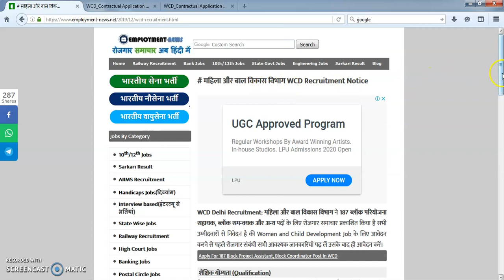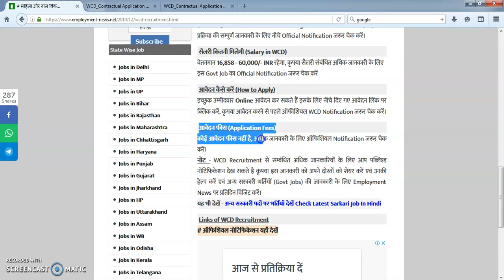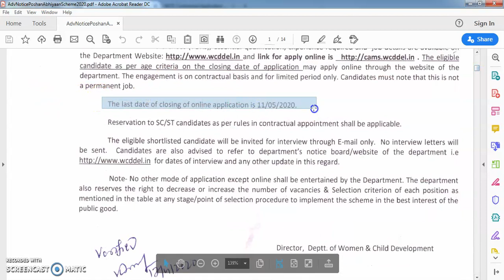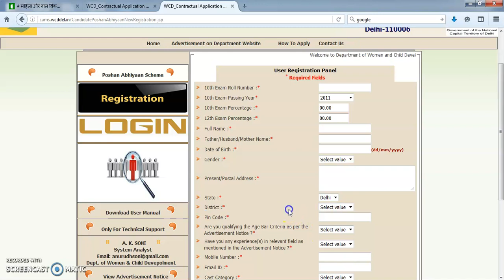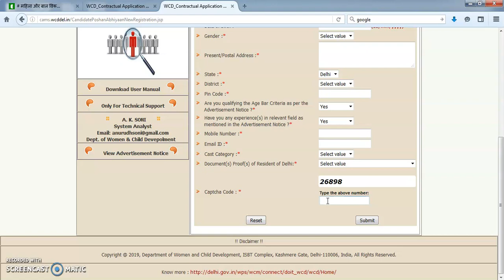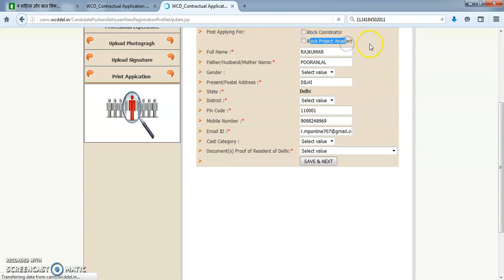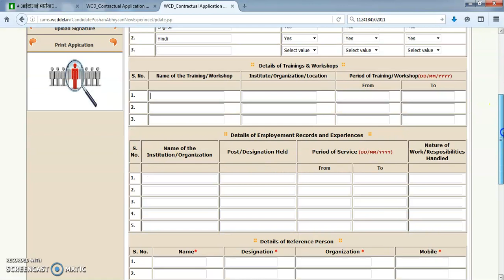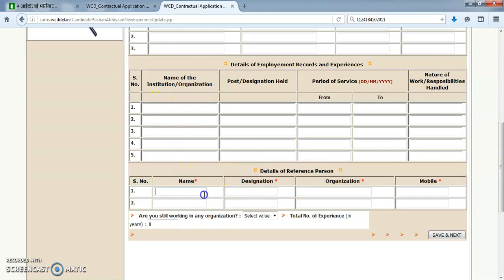महिला और बाल विकास विभाग भर्ती 2020-21 / WCD Delhi Recruitment Apply Online kaise karen Jane